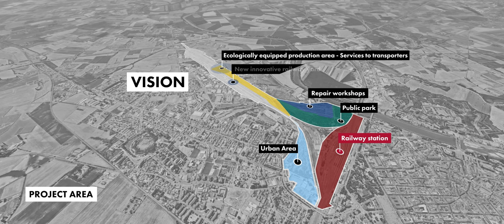Alessandria Intermodal Hub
The project, launched by the FS Italiane Group in 2023, involves the construction of an Innovative Railway Yard, which will also function as Genoa's backport thanks to its direct connection to the Giovi Third Tunnel, and the transformation of areas complementary to it. The latter, of about 800,000 square meters, are the subject of a Call for Tenders published by FSSU aimed at identifying the Transformation Vision that contemplates areas for freight exchange and storage, ecologically equipped production areas, urban areas with mixed functions, and a public park.